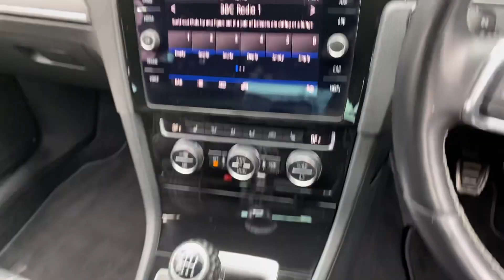Volkswagen Golf GTD 2.0 TDI